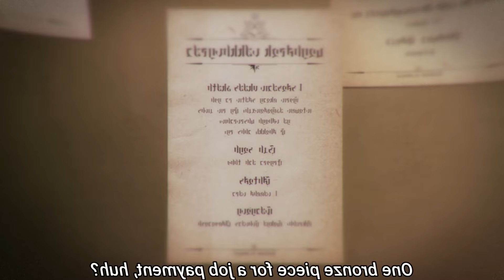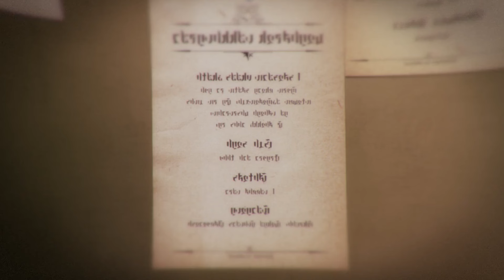He Resurrected As Weak Skeleton But Levels Up On Every Kill (9)☠️🔥Anime 2024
Anime Name :- Nozomanu Fushi no Boukensha Ep 9

The Unwanted Undead Adventurer

Rentt Faina, a 25-year-old adventurer, has been hacking away at monsters for a decade. Without much talent for the job, Rentt finds himself stuck hunting slimes and goblins for meager amounts of coin every day. Little does he know, all this is about to change when he comes across a seemingly undiscovered path in the Water Moon Dungeon.

What awaits him at the end of the path, however, is neither treasure nor riches, but a legendary dragon that wastes no time swallowing him whole! Waking up a short time later, Rentt finds himself not quite dead, but not very alive either―He is nothing more than a pile of bones! Armed with nothing but his trusty sword, tool belt, and ghoulish new looks, Rentt sets off on his quest as a newly reborn skeleton to achieve Existential Evolution, hoping to one day return to civilization with a more human form.

Will Rentt succeed, or will the dungeon consume him for the rest of his un-death...?

Music
ordinary Three boy is summoned into another world With The Most Overpowered Skill Healing

Music